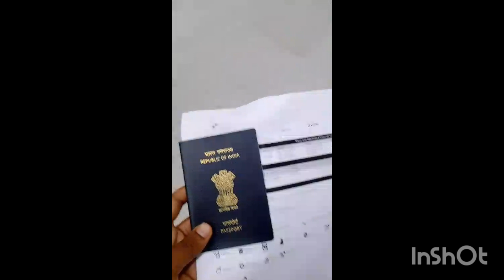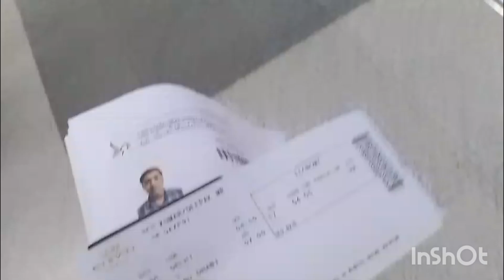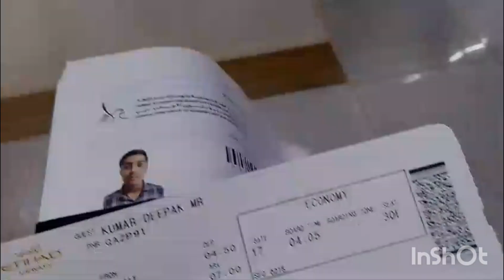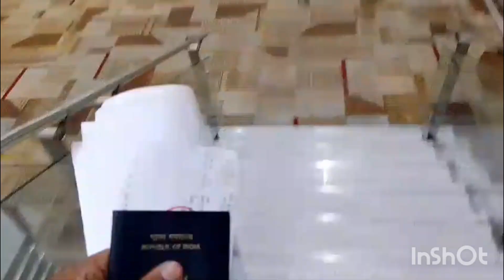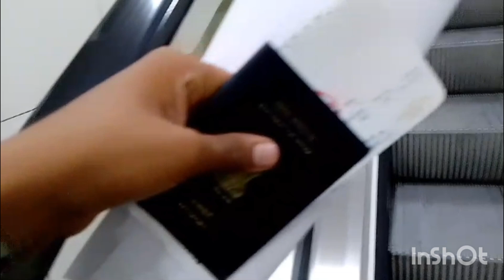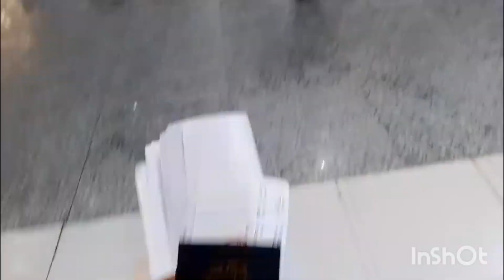indian to dubhi 2024travel youtubevideo airpot dehli#trending video